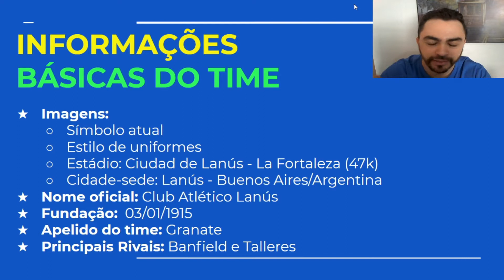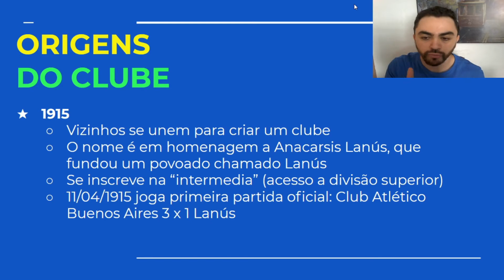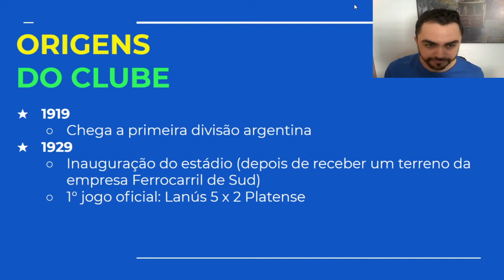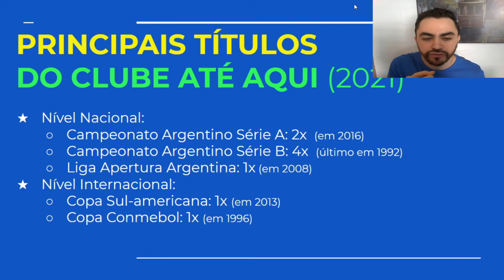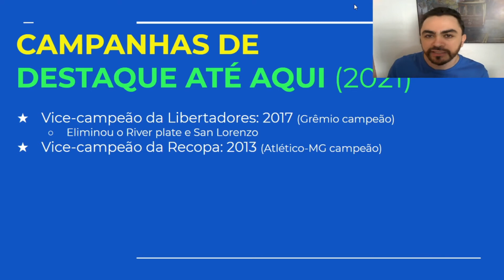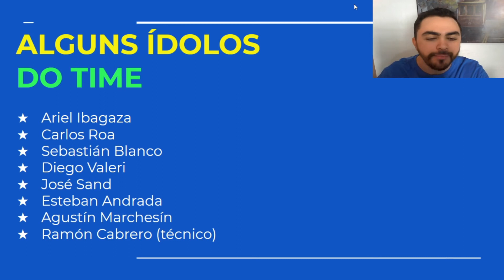A História do LANÚS (ARG): Um Grande Clube de BAIRRO na Argentina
O Club Atlético Lanús é um clube argentino situado no município de Lanús, na província de Buenos Aires. Neste vídeo eu apresento as principais informações a respeito do time.

Confira o vídeo até o final e descubra tudo sobre a história do Lanús!

⚽ Contribua financeiramente

⚽ Atenção/Attention/Atención:

O objetivo do canal Variedade Futebolistica é promover histórias e informações sobre futebol a todos que gostam desse esporte. Não tenho intenção de usar conteúdo de terceiros (vídeos ou imagens) de forma irresponsável e sem inserir os devidos créditos aos criadores originais. Se uma de suas criações apareceu no vídeo e você deseja ter uma menção especial escrita na descrição, entre em contato comigo através da guia "sobre".

The objective of the Variedade Futebolistica channel is to promote stories and information about football to everyone who likes this sport. I have no intention of using third-party content (videos or images) irresponsibly and without crediting the original creators.

El objetivo del canal Variedade Futebolistica es promover historias e información sobre el fútbol a todos los que les gusta este deporte. No tengo intención de usar contenido de terceros (videos o imágenes) de manera irresponsable y sin acreditar a los creadores originales. Si una de sus creaciones apareció en el video y le gustaría tener una mención especial escrita en la descripción, comuníquese conmigo a través de la guía "acerca de".